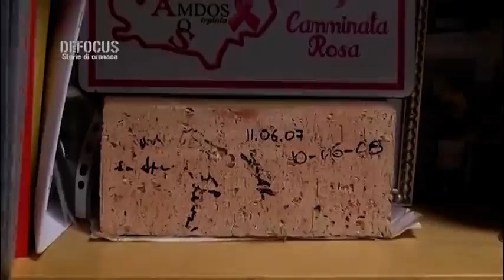Centro Autismo a Sant’Angelo? Repole: “Forti dubbi”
Dopo la nostra puntata di Defocus, il sindaco di Rosanna Repole chiede un incontro all’Asl: “vanno chiariti molti aspetti della vicenda".